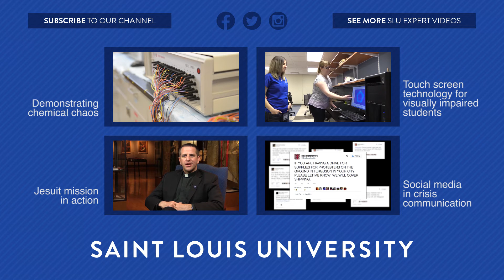Bees in the City: SLU Expert Gerardo Camilo, Ph.D.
Bees are finding refugees in urban centers — including St. Louis — and it’s good news for city gardens and communities. Gerardo Camilo, Ph.D., associate professor of biology in the College of Arts and Sciences, and his students head into the field to track more than 100 species of bees and study their economic and sociological impact.